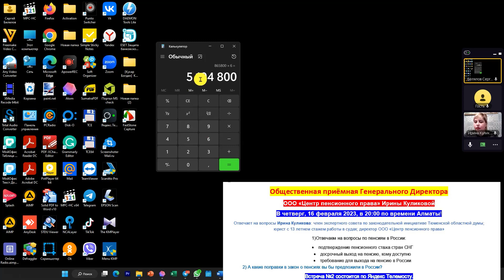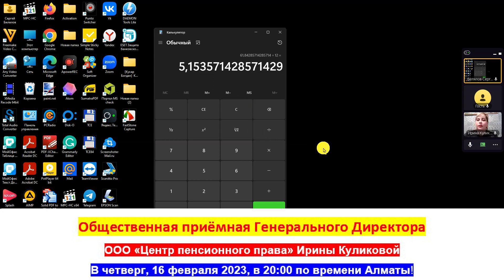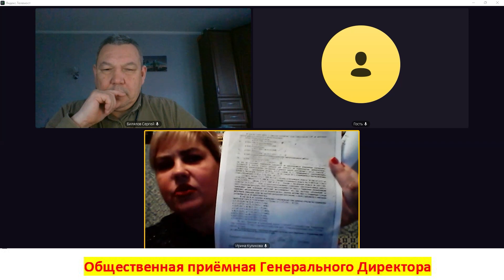Вопрос из Казахстана, Общественная приёмная Генерального Директора №2 . 16 февраля 2023 г.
Особенности выплат и начислений пенсий для бывших граждан стран СНГ.

Ирина Куликова - Юрист по пенсии

ЮРИСТ ТЮМЕНЬ, директор центра Пенсионного Права
💼 11 лет Судебной практики
📕 Более 300 выигранных дел по вопросам назначения пенсии
🎖Награждена ТОД

или в комментариях под этим видео.

Документы для консультации по пенсиям:
1) Трудовая книжка
2) Диплом о специальном образовании (за исключением средней школы)
3) Военный билет – для мужчин и женщин военнообязанных ( 1 и 2-3 страницы)
4) ОТДЕЛЬНО – выписка из ЦОНа (Выписка по поступлению и движению денежных средств вкладчика) с 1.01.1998 года
5) Свидетельство о рождении детей – для женщин (заполняем пробелы в стаже)
6) При изменении фамилии женщинами, обязателен подтверждающий документ
7) Архивные справки, подтверждающие трудовой стаж и обучение до 1998 года (при наличии)
8) ДОПОЛНИТЕЛЬНО – выписка из ЕНПФ (ИНФОРМАЦИЯ О СОСТОЯНИИ ПЕНСИОННЫХ НАКОПЛЕНИЙ (С УЧЕТОМ ИНВЕСТИЦИОННОГО ДОХОДА) ВКЛАДЧИКА (ПОЛУЧАТЕЛЯ) ЕДИНОГО НАКОПИТЕЛЬНОГО ПЕНСИОННОГО) за последний год.
9) Выдача участнику системы обязательного социального страхования информации о состоянии и движении социальных отчислений с 2005 года, для инвалидов с постоянной инвалидностью I и II группы.
10) При наличии:
a. Решение суда: подтверждающие трудовой стаж
ИТОГ расчёта:
1) расчёт солидарной пенсии (по возрасту)
2) расчёт государственной базовой пенсионной выплаты (базовой пенсии) по годам
3) расчёт выплаты из ЕНПФ (накопительной пенсии)
• пенсионный аннуитет - при достаточности накоплений
4) расчёт условно-накопительной пенсии, для рождённых после 1967 (женщины) и 1965 (мужчины)  года
5) рекомендации по достижению максимального начисления пенсий:
• По возрасту
• Базовой
• Условно-накопительной
• Накопительной
• Пожизненного аннуитета

4) ОТДЕЛЬНО – выписка из ЦОНа (Выписка по поступлению и движению денежных средств вкладчика) с 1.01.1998 года

8) ДОПОЛНИТЕЛЬНО – выписка из ЕНПФ (ИНФОРМАЦИЯ О СОСТОЯНИИ ПЕНСИОННЫХ НАКОПЛЕНИЙ (С УЧЕТОМ ИНВЕСТИЦИОННОГО ДОХОДА) ВКЛАДЧИКА (ПОЛУЧАТЕЛЯ) ЕДИНОГО НАКОПИТЕЛЬНОГО ПЕНСИОННОГО) за последний год.

9) Выдача участнику системы обязательного социального страхования информации о состоянии и движении социальных отчислений с 2005 года, для инвалидов с постоянной инвалидностью I и II группы.

Стоимость платной консультации 30 000 тенге, оплата ПОСЛЕ КОНСУЛЬТАЦИИ,..

Обучение консультациям по пенсиям в Казахстане,  по собственной методике «Билялова Сергея» - 150 000 тенге,  за 10 уроков, по 1,5-2 часа, на практике,  с записью уровков на вашем компьютере, через Яндекс Телемост.                                                          Включение в группу поддержки учеников, для обмена опытом и поддержки, без ограничения в сроках и объёме.